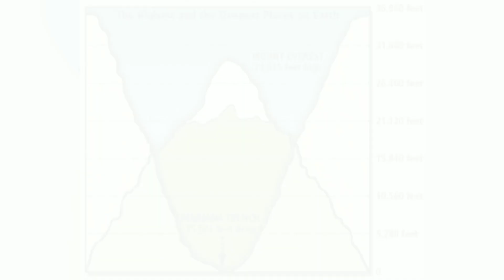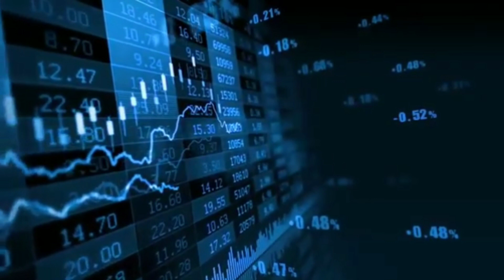World's most deepest point! | Mariana trunch! | venkat from madurai!